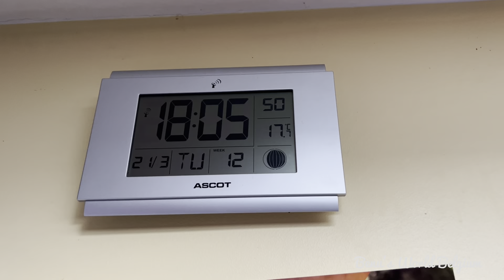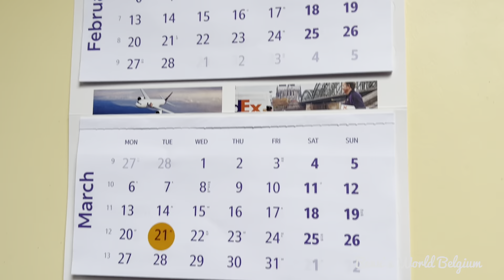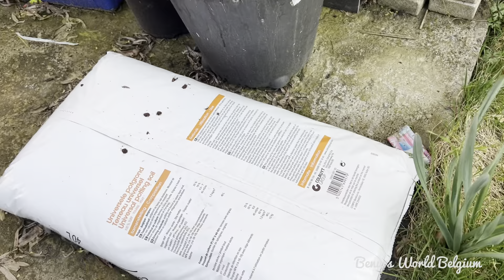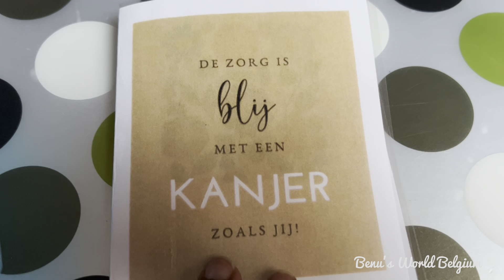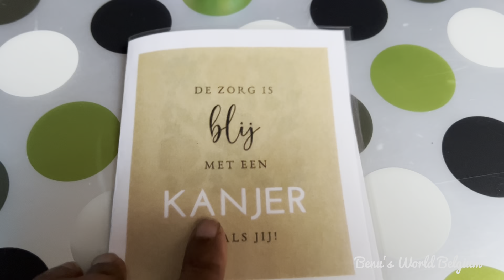অফিসের বসদের কাছ থেকে কাজের প্রতিদান , মেয়রের কাছ থেকে কাজের প্রতিদান ! কর্ম জীবনের বড়ো সার্থকতা